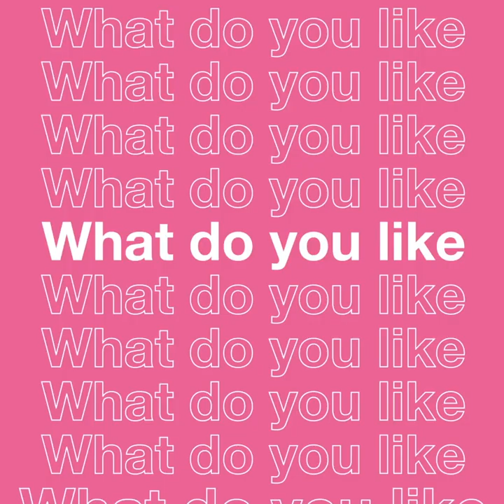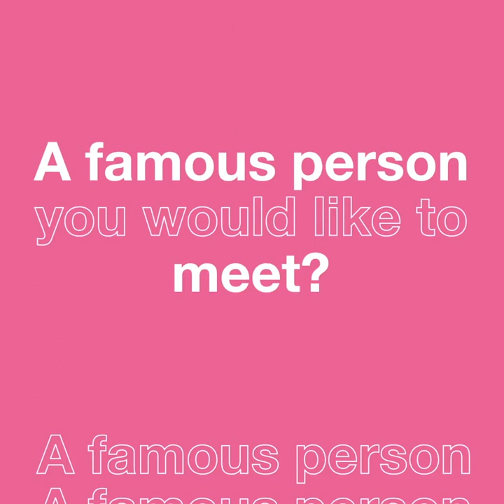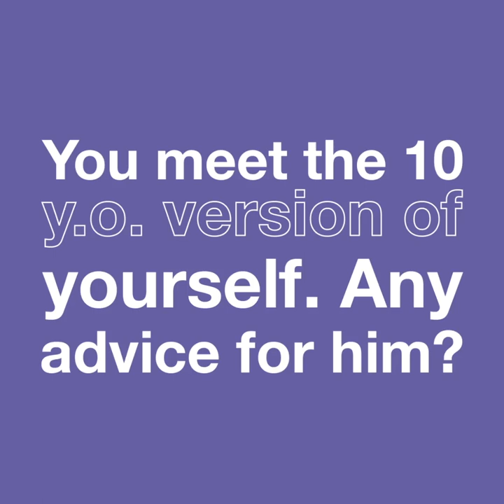Dennis Hellbach, Digital Learning Consultant, Cegos-Integrata